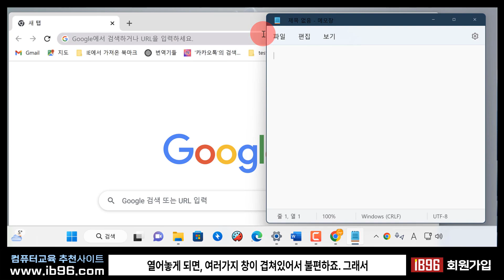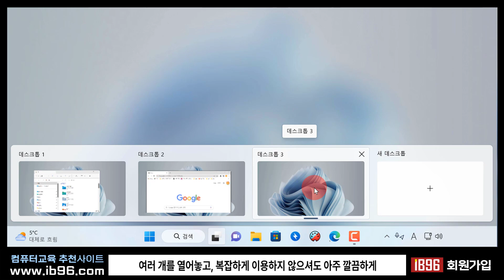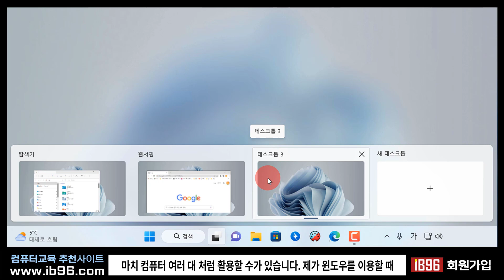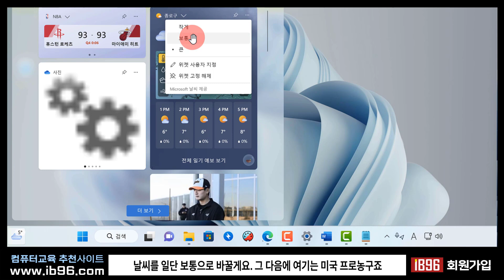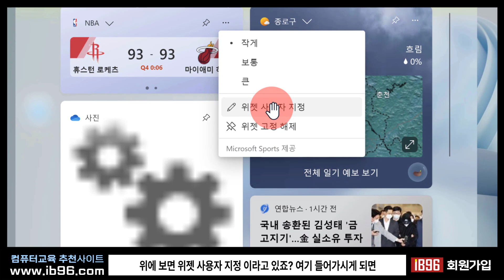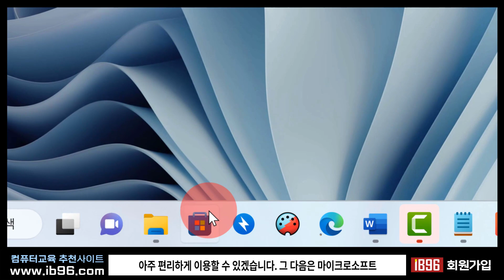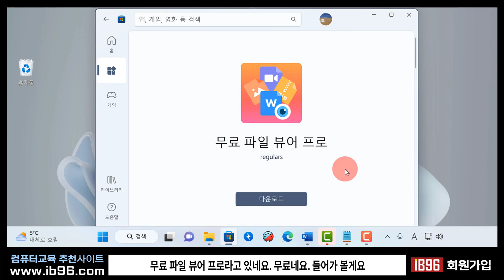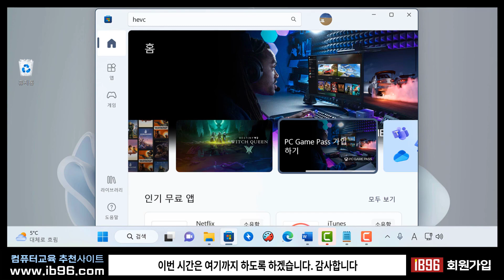컴퓨터 작업표시줄 유용한 기능 배우기 _How to use the computer taskbar .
컴퓨터 작업표시줄  유용한 기능
윈도우 11을 100% 활용하는 작업표시줄의 부가 기능들
새 데스크탑 생성과 활용
위젯기능 사용법과 활용
마이크로소프트 스토어 활용 방법 설명드립니다

감사합니다